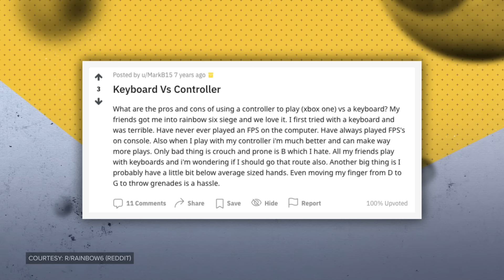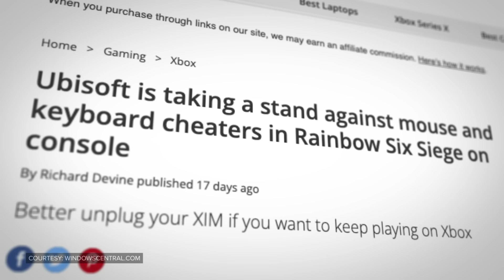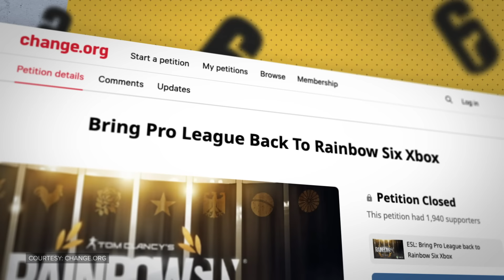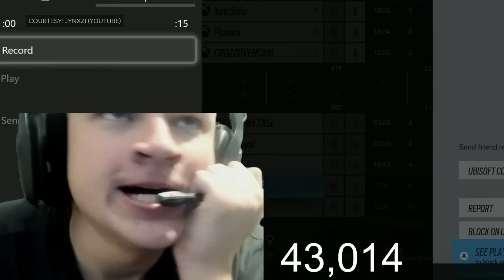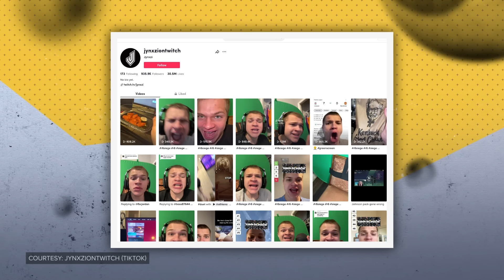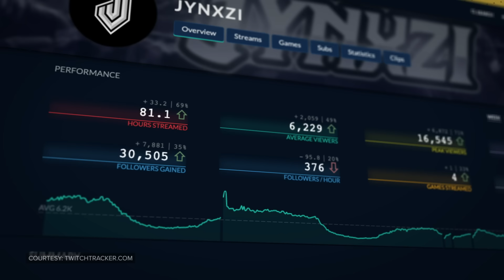How an Unhinged Console Kid Screamed Life Into a "Dying" Game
What makes a player iconic enough to become the face of their game?

In most cases, it’s a combination of skill, consistency, and accolades.

But no king rules alone. For every extraordinarily talented competitor out there, there is someone who captures the fans’ hearts through…other means.

And while most of us probably think of Beaulo when we hear “Rainbow Six Siege”, there is another player — an oddity simply known as "Jynxzi", writing himself into the history books in a very different sort of way.

Written by: Alina Sotula (@ASotula)
Hosted by: Dimitri Pascaluta (@DPascaluta)
Edited by: Connor Dunn (@ConnorDunn_)
Produced by: Danielle Rosen, Jason Durante (@JayJay_Durante) & Miles Hackett (@miles_hackett)
Interviews shot by: Matt Massey